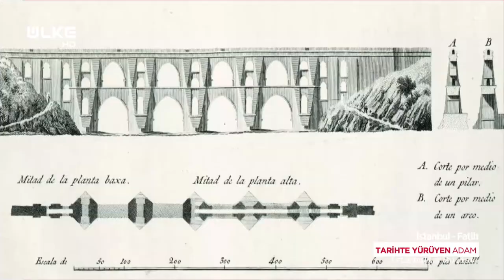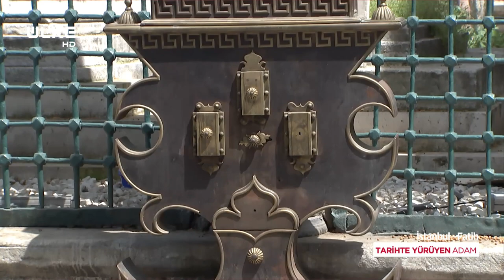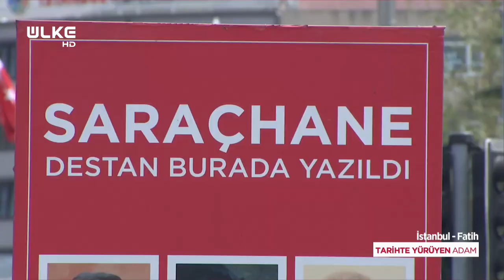Tarihte Yürüyen Adam - İstanbul/Fatih Tarihi - Bölüm 2 | 22 Mayıs 2021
Mekânların tarihçesi, gündelik hayatta sıkça kullanılan deyişlerin kökeni ile tarihe farklı bir bakış sunan Tarihte Yürüyen Adam’da bu bölüm tarihi fotoğrafların izinde Fatih semtini anlattı.